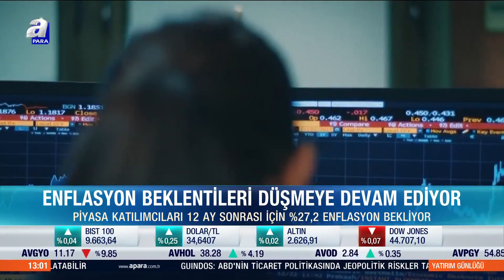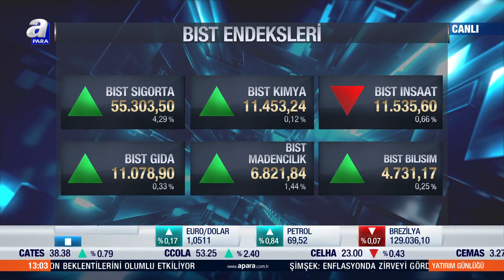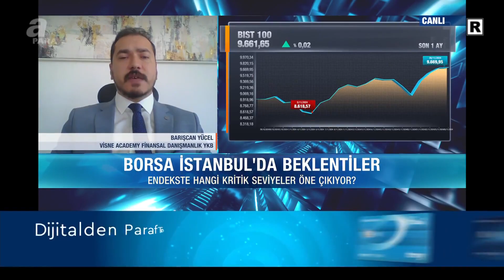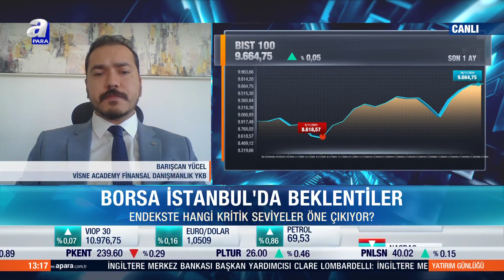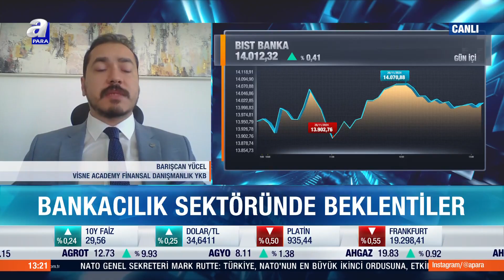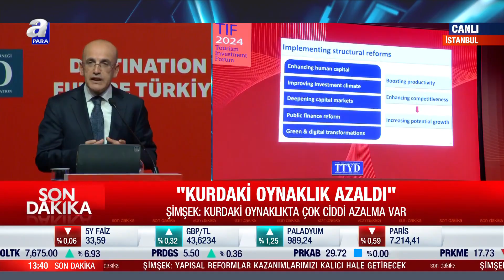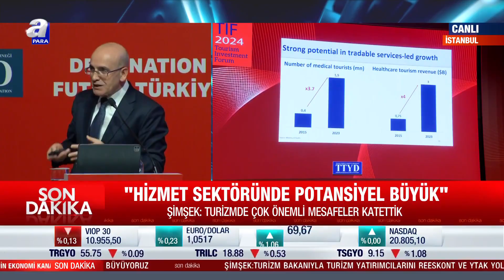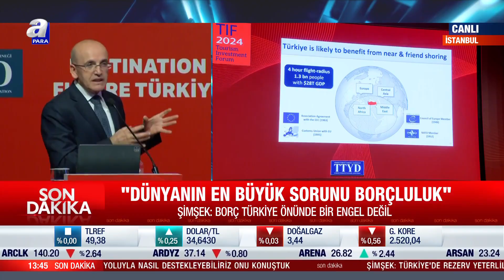Bankacılık Sektöründe Pozitif Toparlanma Olacak Mı? Barışcan Yücel Açıkladı | A Para